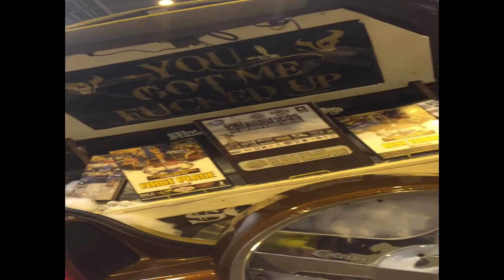Houston DUB Car Show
Annual car show in Houston